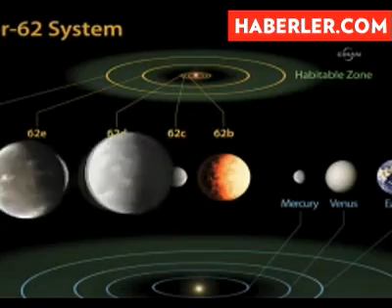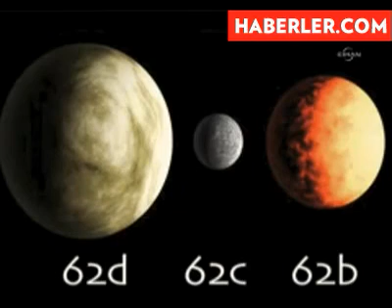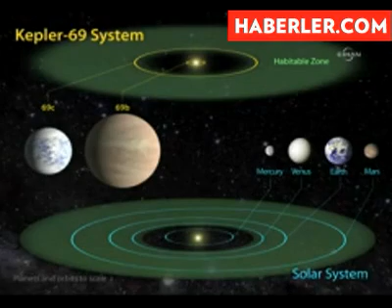YASAMA ELVERISLI 3 YENI GEZEGEN KESFEDILDI...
NASA'nın 'gezegen avcısı' Kepler Uzay Teleskopu, kendi yıldızlarına olan uzaklıkları sebebiyle "bilinen yaşama uygun bölge" içinde kalan 3 yeni gezegen gözlemledi.

NASA'dan yapılan açıklamaya göre, Dünya'dan 2 bin 700 ışık yılı (1 ışık yılı = 10 trilyon kilometre) uzaklıktaki Kepler-69 güneş sisteminde yer alan 'Kepler-69c' gezegeni, yerküreden yüzde 70 daha büyük. Kendi güneşi etrafındaki dönüşünü 242 günde tamamlayan 'Kepler-69c', yaşama elverişli alan içerisinde bulunuyor.

1200 ışık yılı uzaklıktaki 5 gezegenli Kepler-62 güneş sisteminde yer alan 'Kepler-62e' ile 'Kepler-62f' gezegenlerinin de Dünya'ya benzedikleri ve akıcı su barındırdıkları düşünülüyor. Kayalık bir görünümü olan 'Kepler-62f'in Dünya'dan sadece yüzde 40 oranında daha büyük olması, onu şu ana kadar gezegenimize en yakın büyüklükteki hayata elverişli gezegen yapıyor. 'Kepler-62e' ise Dünya'dan yüzde 60 daha büyük.

Bilim insanları, keşfin yaşamın izlerinin arandığı gezegenler araştırmasında bir kilometre taşı olduğunu belirtiyor. Kepler görevindeki ekibin başında yer alan William Borucki, "Kepler-62e Hawaii gibi sıcak, Kepler-62f ise Alaska gibi biraz soğuk. Eğer bu gezegenlerde yaşam varsa, çok gelişmiş olmalı" açıklamasını yaptı.